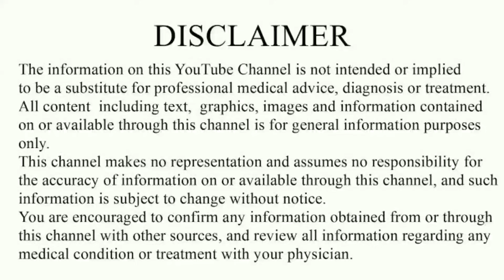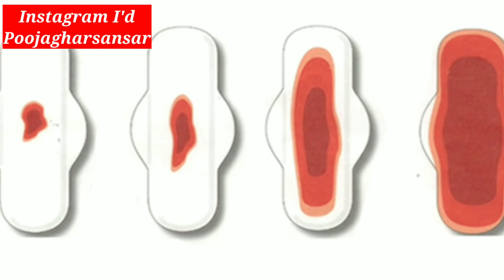जाने प्रेग्नेंसी क्यों नही रुक रही है ये गलतियां कही आप भी तो नहीं कर रहे|Egg Size and Quality